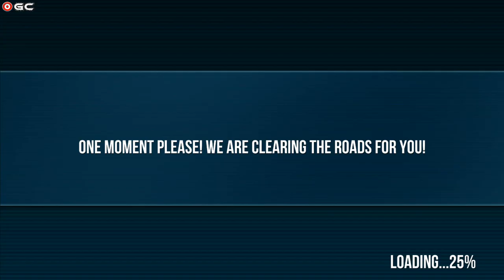Extreme Car Sports Racing - Driving Simulator 3D - Stunts Car Games - Android Gameplay FHD #2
Are you brave enough to take the big jumps? Are you skilled enough to master the winding city roads? Let's see if you can survive the craziest game of all!

Get ready for Extreme Car Sports - Racing & Driving Simulator 3D to blow your mind! Dramatic stunt environments, awesome car models and designs, and challenging missions. Perform high jumps on colossal ramps; accelerate through the deadly loops; knockdown and smash all types of obstacles. Dash and race through the stunt city at lightning fast speed and execute your coolest tricks!